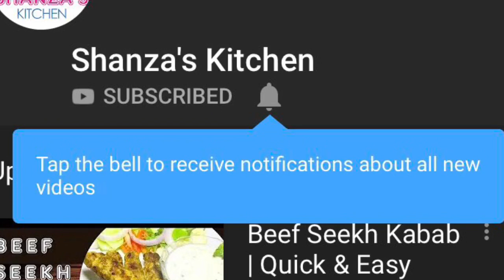Chicken Crepe Recipe#shorts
Chicken crepe is easy to make and healthy recipe. Your kids surly gonna love it.